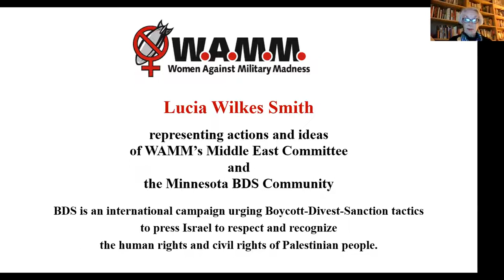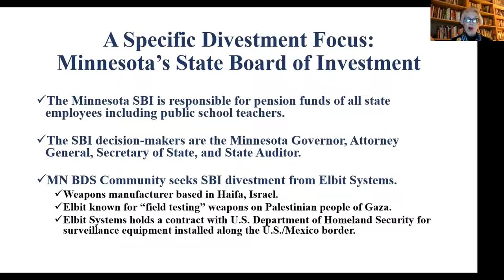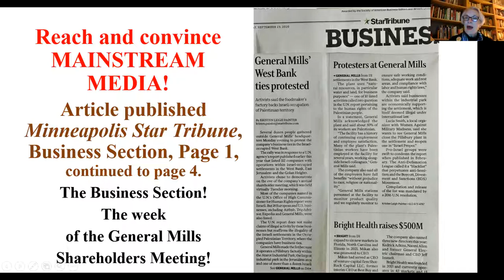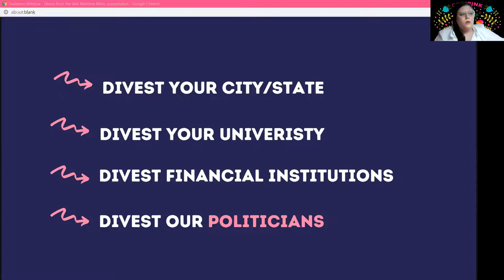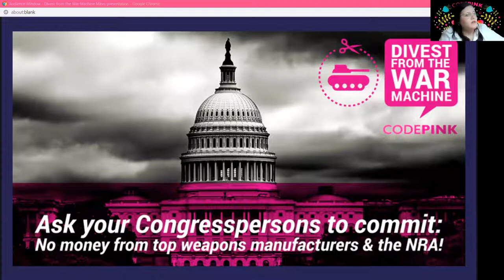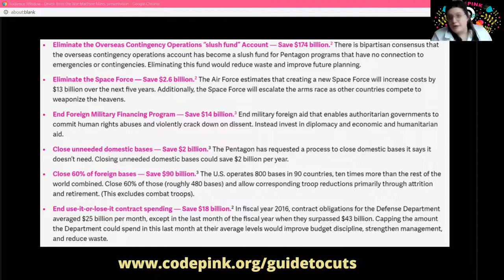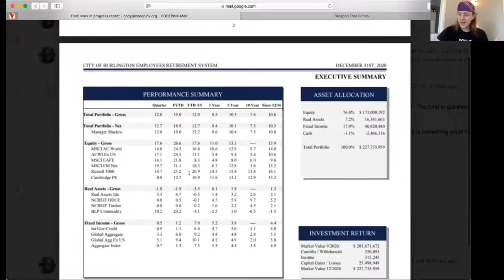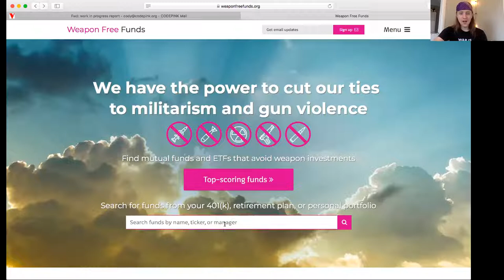Divest from the War Machine: Boycott Strategies and Tools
with CODEPINK, Veterans for Peace, and Women Against Military Madness

Carley Towne, CODEPINK
Cody Urban, CODEPINK
David Logsdon, Veterans for Peace
Lucia Wilkes Smith, Women Against Military Madness
Nancy Mancias, CODEPINK

The "Divest from the War Machine, Boycott Strategies and Tools" webinar teaches individual investors and our nation's financial institutions how to take action to reduce violent global conflicts and slow the hyper-militarization of our world by divesting from the U.S. War Machine.

This divestment campaign calls for a radical reimagination of American priorities. Revoking the power of those who profit most from war-making is the first step in transforming our nation and ending the spread of violence, oppression, and death at home and abroad.

Divestment returns power to the public. It dismantles the war economy and demands that our nation upholds every human being's rights to live in freedom and dignity, safe and free from poverty, danger, and despair, both at home and abroad. Divestment from the War Machine means divesting (removing invested assets) from companies that derive their profits from U.S. military interventions, the global arms trade, and the militarization of our streets.